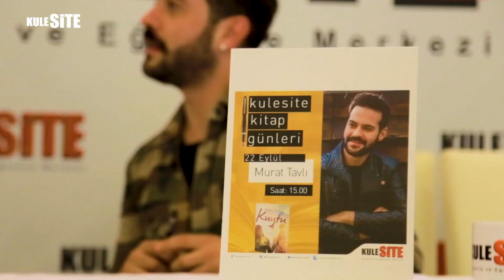Kulesite , Yazarlar - Etkinlik Klibi